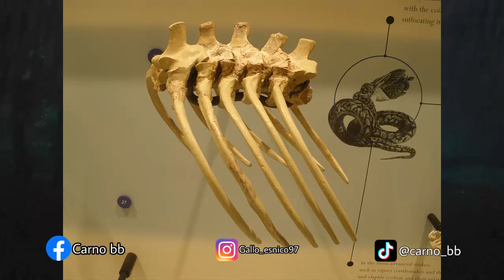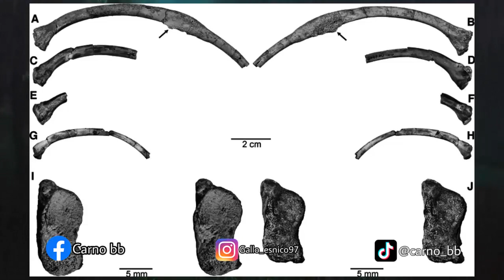MADTSOIA | Todo lo que debes saber | Datos y Curiosidades | Carno bb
Que tal mis amigos espero y estén muy bien, en esta ocasión les traigo un video acerca de todo lo que deben saber de Madtsoia.